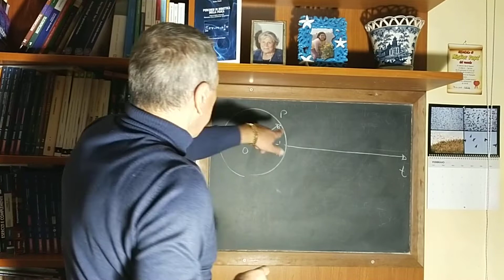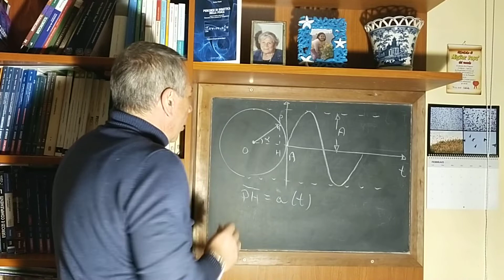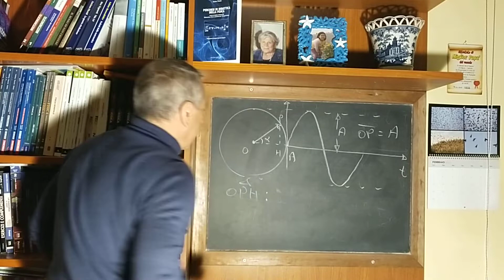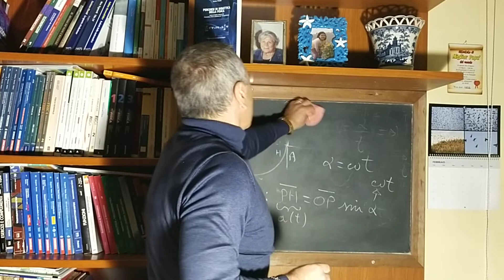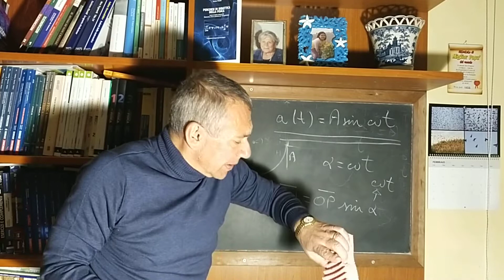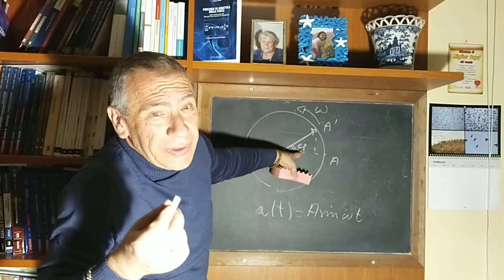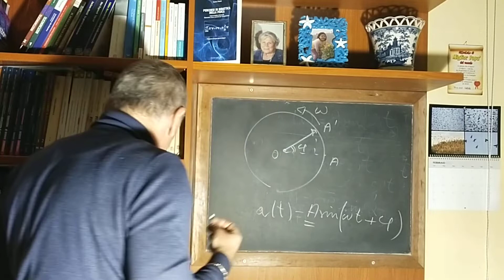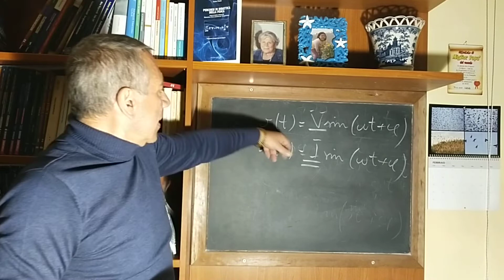Il segnale elettrico: 2a puntata